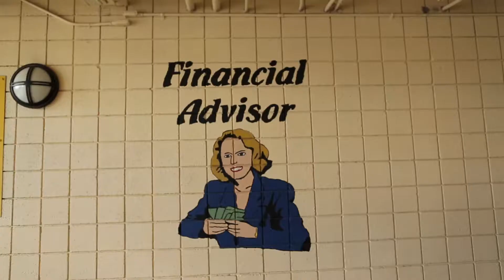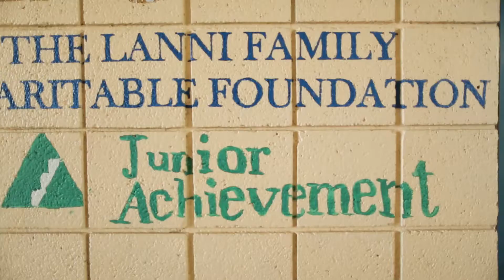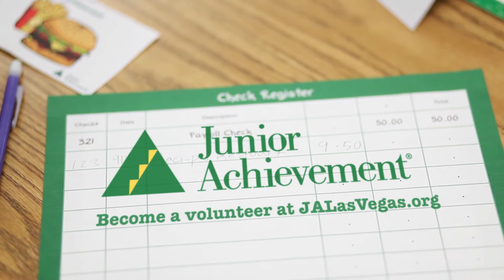Junior Achievement Teacher